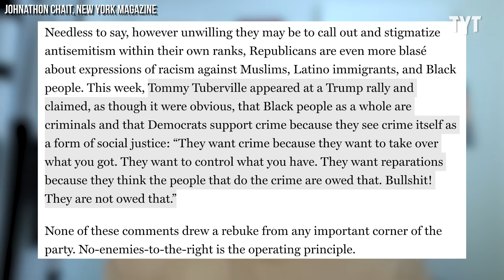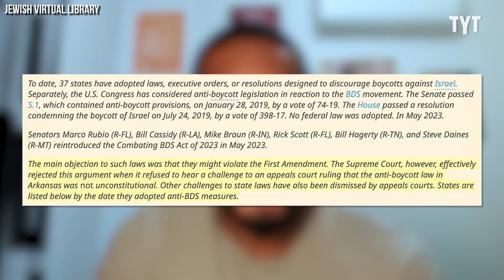Fox Host Falls Flat During Pathetic Attack on AOC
Fox News host Harris Faulkner was apparently blind to the fact that her attack on AOC made her sound even more bloodthirsty than she and the rest of the Western media have shown the world. Chris Williamson breaks it down on Rebel HQ